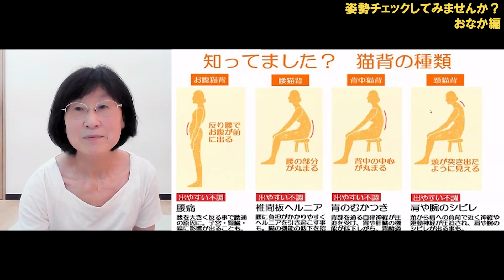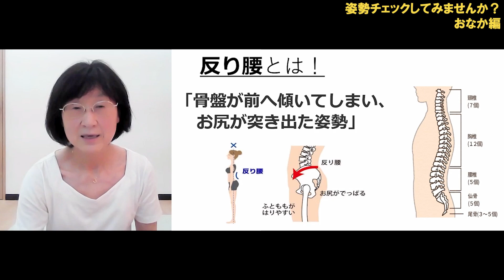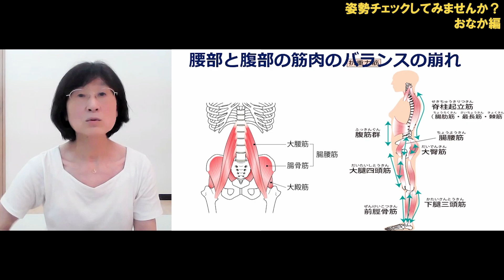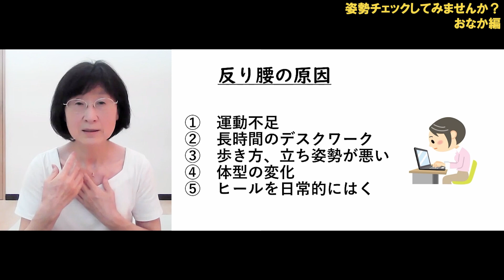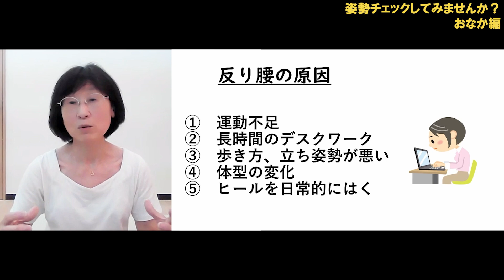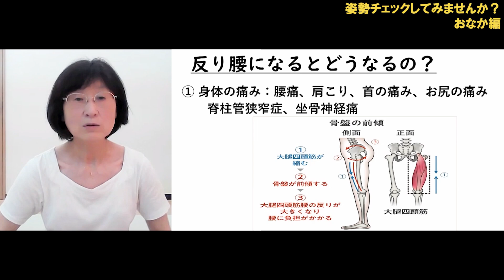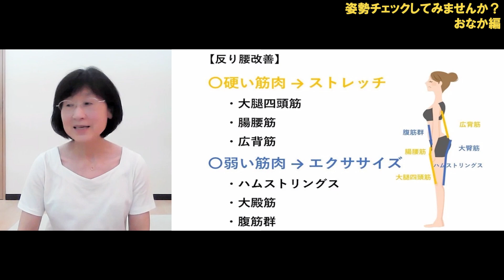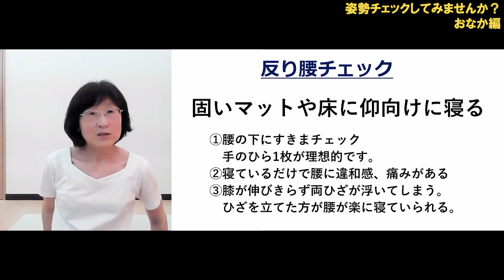【姿勢改善】あなたの姿勢、チェックしてみませんか？ おなか編【ダイジェスト版】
講師：尾藤ひかるの講座
「あなたの姿勢、チェックしてみませんか？ おなか編」

🌟【内容】🌟
猫背の原因は背骨だけではなかった！

今回は、腰おなかにアプローチして、
姿勢を整えていきます。

整えた姿勢も日常生活の良くない習慣により
従来の状態に戻ってしまいがちです。

正しい姿勢を維持していきたいですね。
そのためには・・・！

整った姿勢が維持できるように
案内させていただきます。

・姿勢を正しくするために股関節伸ばして、回して、
太もも表伸ばすのが大切だなと感謝出来たので、
股関節ほぐれてスッキリしました。素敵なお時間頂き、ありがとうございました。
・私は股関節がとてもかたくて今日の運動
どれもが大変でしたが日常に少しでも動かして行きたいと思います。

尾藤ひかる
学生時代は運動も好きで体調良好、
ほとんど病気もした事がありませんでした。
社会人になって、ストレスや運動不足もあり、
身体は固く体勢も崩れ、気付くと呼吸も浅くなっていました。

脳教育に出会い、心身が柔軟になり、身体のバランスが整ってきました。
ブレイントレーナーとして、
高齢者施設でトレーニングをさせていただき、皆様に喜んでいただいています。